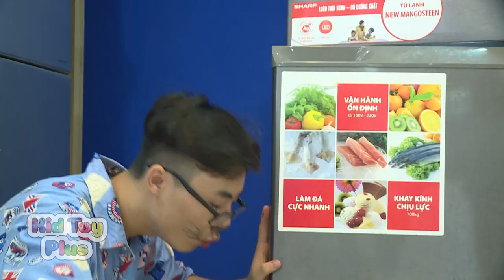Minion 🍏🍊🍇 Learning Color 🏈 with Mr Cat | Kid Toy Plus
Mr Cat Playing Toys with Minion 🍏🍊🍇 Learning Color For Kids Video | Kid Toy Plus

🌻 Kid Toy Plus
Official kids channel with many funny videos for kids, amazing challenges.